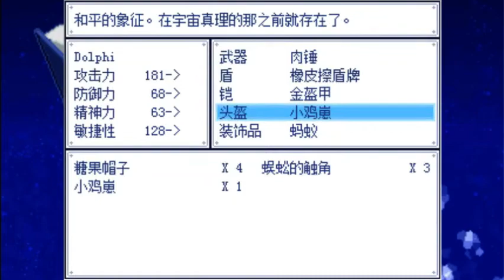【勳の實況】大海原與大海原 EP.11 老人與海... 綿寶寶 (???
海之魔女「大海原」與她的使魔們為了歸往「海之國」踏上了旅途，
然而在那之前等待著他們的會是什麼...?
海底囚人繼「Mogeko Castle」與「灰色庭園」的作品，讓我們一同探索「大海原與大海原」的劇情吧~

於海上修完月長石的大海原等人，接下來前往珊瑚大道
在珊瑚大道修完月長石後，在遠處傳來了求救聲
在星之海探險的Minero等人，究竟遇到了什麼危機...?

花時間探險漫漫長路，邊走還邊講了一堆屁話，
我開始了解為什麼小品RPG的實況觀看會少了 (##

【遊戲名稱】大海原與大海原 (大海原と大海原)
【作者名稱】海底囚人
【繁體中文化】丝绮拉工作室